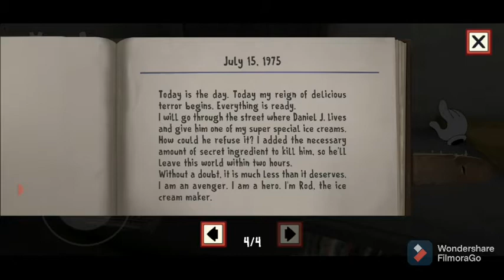Ice scream gameplay with geha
ice cream game play with geha

sorry for late updates

GehaGarved
Geha
Bhaskar
Garvit
vedanshi